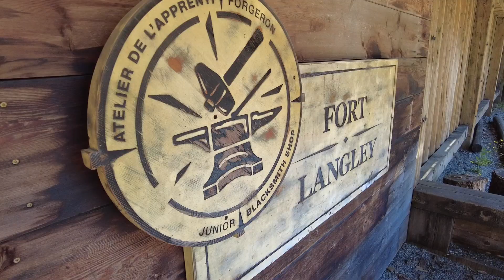Brigaders, blacksmiths, and barrels | Youth Ambassadors | Parks Canada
Brigaders, blacksmiths, and barrels..OH MY!

We saw all of this and more during our two-day visit to Fort Langley National Historic Site in Fort Langley, British Columbia! Situated on the shores of the Fraser River, we were transported back in time to experience BC history during the Hudson’s Bay Company era.

We visited during Brigade Days - a three-day annual event with historical reenactors staying on-site in encampments while sharing songs, stories, and traditional skills. With the muskets sounding outside the walls, the bagpipes playing while they hoisted the Hudson’s Bay Company flag, or the goats 'baaing’ in the morning, the site was bursting with life!

To see this living history for yourself, check out our short video!